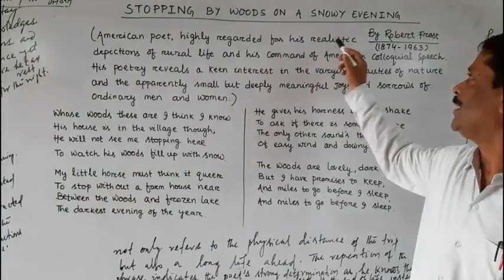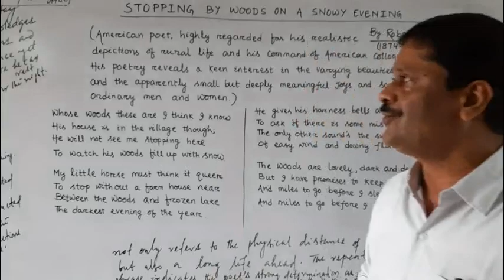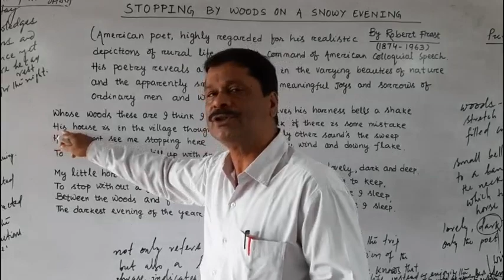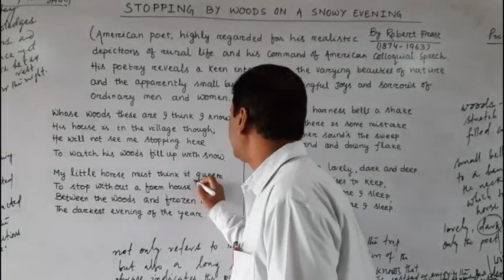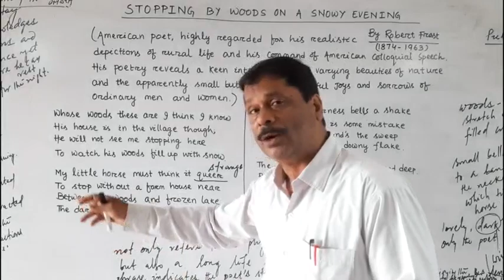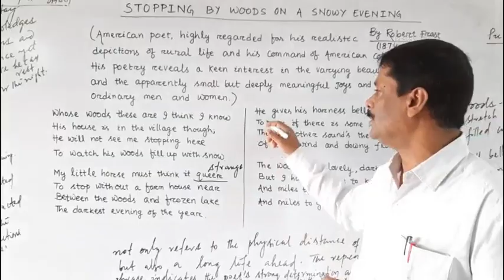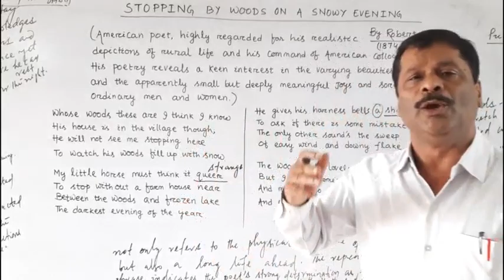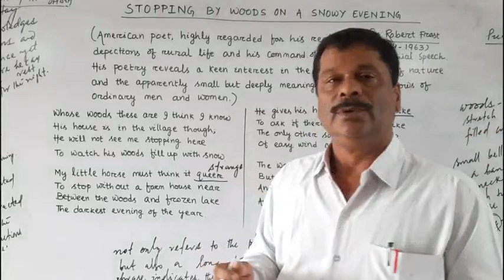Discussion on: Stopping by Woods On A Snowy Evening by Rabindra Das...